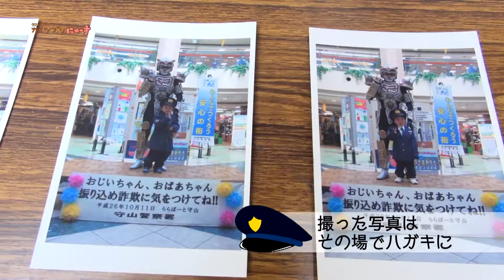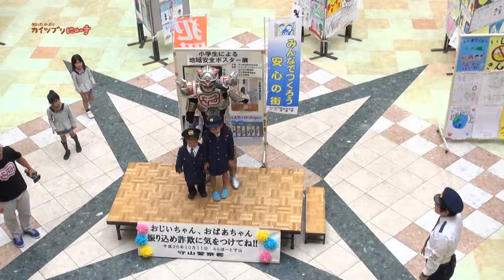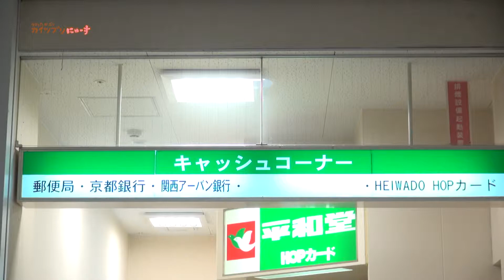【犯罪根絶特命戦士忍ジャガー】啓発特集１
その１：青パト隊出動式！【大津警察署】、その２：はがき大作戦！【守山警察署】、その３：打倒！振り込め詐欺！【草津警察署】